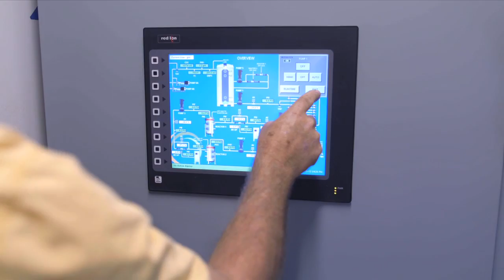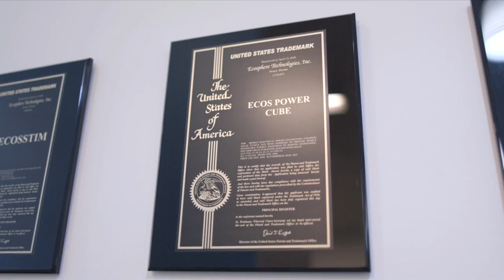Ecosphere Technologies, Inc. Corporate Video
Ecosphere Technologies, Inc. (OTCBB:ESPH) is a U.S. technology licensing and innovative manufacturing company that develops environmental solutions for global markets.  ESPH has a portfolio of more than 35 patented and patent-pending technologies:  Technologies like Ozonix® and Ecos PowerCube®, which are licensable across a wide range of industries and applications throughout the world.